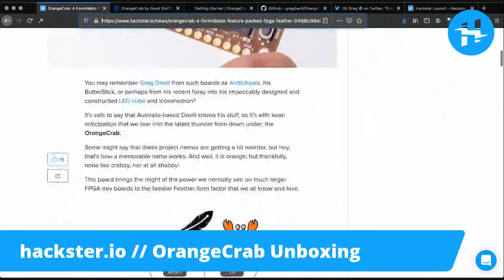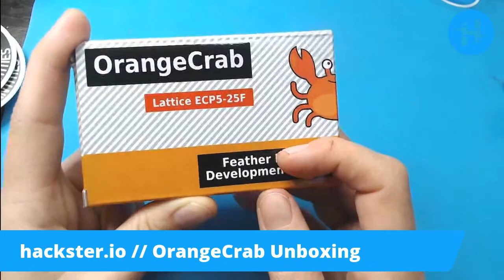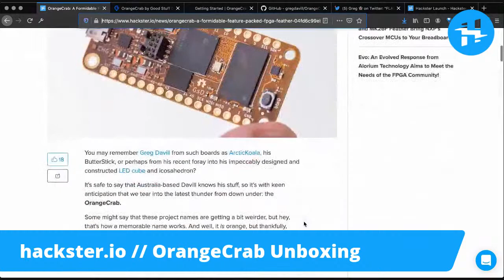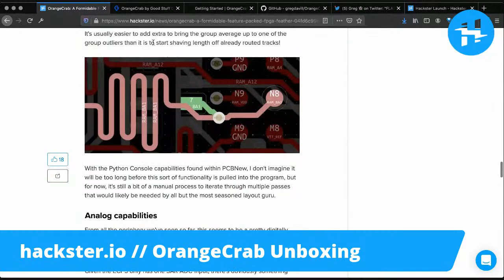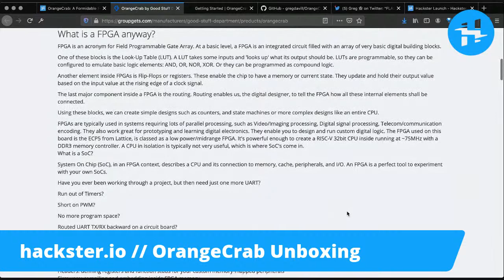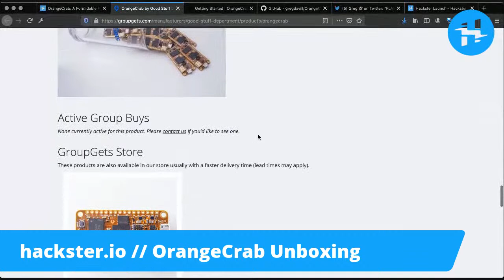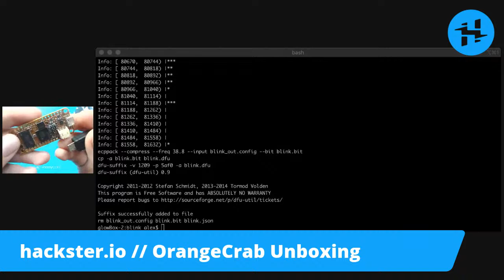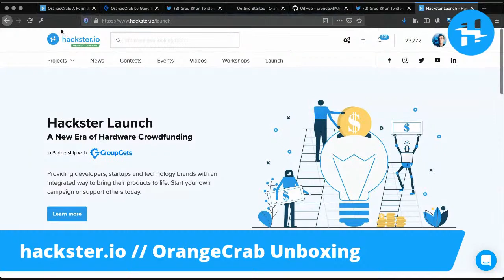Unboxing the OrangeCrab // FPGA in a Feather Form Factor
Greg Davill's OrangeCrab packs a high-end FPGA dev board into the tiny Feather form factor. Let's unbox it and have a look!